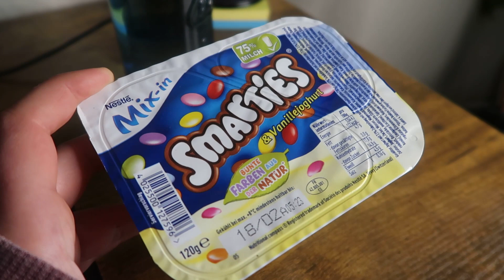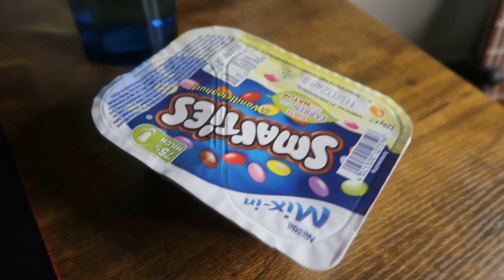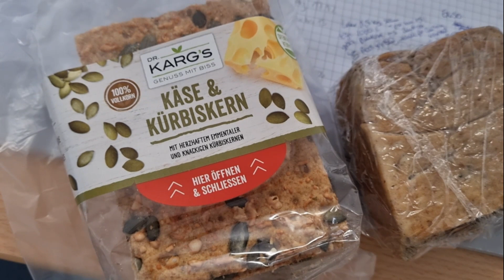WHAT I EAT IN A WEEK | intuitive ernährung, real talk, good food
ich hoffe euch geht's gut. Ich habe euch wieder eine Woche bei meiner Ernährung mitgenommen. sorry, dass es recht unspannend geworden ist, ich war in letzter zeit etwas film-/kochfaul. Wollte in den nächsten Videos mal wieder mehr Rezepte filmen und ausgewogener essen. hoffe ich konnte euch trotzdem etwas unterhalten.🙈
Und ja, ich habe immer noch struggle, mit manchen Essenssituationen. Das wird wahrscheinlich auch noch eine Weile so bleiben, aber das ist auch okay. Es braucht nun mal alles seine Zeit. Will euch dabei demnächst mehr mitnehmen, um euch auch die Realität zu zeigen. Das eben auch bei mir nicht immer alles perfekt ist. Auch der 2. Teil des Q&A's kommt nächste Woche online.😁
Bei Fragen oder Anregungen könnt ihr mir auch gern immer auf instagram oder in den Kommentaren Feedback geben.
wünsch euch morgen einen guten Start in die neue Woche. Bis zum nächsten Mal, bye bye

Jenny

Meine Kamera
Mein schnittprogramm: Movavi Video Editor